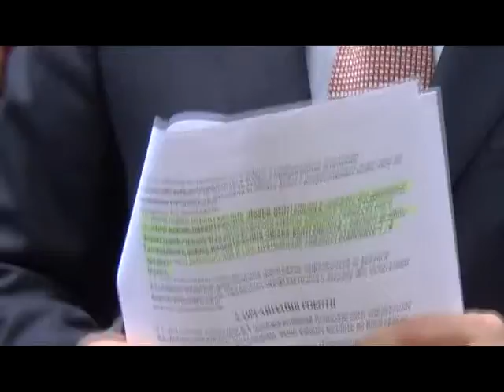В Никополе теперь есть компьютерный томограф